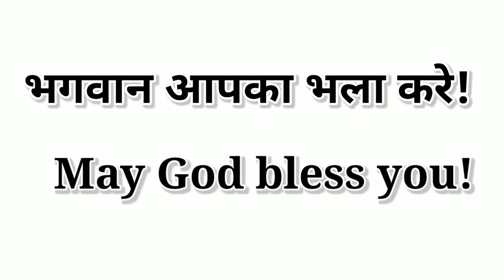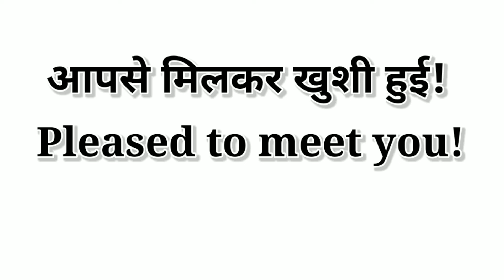Learning English|English Vocabulary|Speaking|Daily Talk#vocabulary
Hello children,
                        Education is a very boring subject, How can you make this subject interesting?
              In my words, if you want to make your studies interesting, then some steps have to be followed for that:-
1.Correct your routine.
2.Your Correct the consistency a bit.
3.If you do not pay attention to studies, then read your books for at least an hour, only by reading the books you will at least know what is inside that chapter, later you will find that remember,the questions related to the chapterIt will be very easy to do.
4.Bringing a sense of competition within you, make friends with friends who are sincere in their studies, compare yourself with them, keep competition with them, at least one chapter is kept in front of both of them as competition and Next day ask each other the questions related to that chapter.
5. Revise whatever you have remembered or whatever you did, at least once a day.
                   The rest to be continued👍👍
Mukesh Kashyap